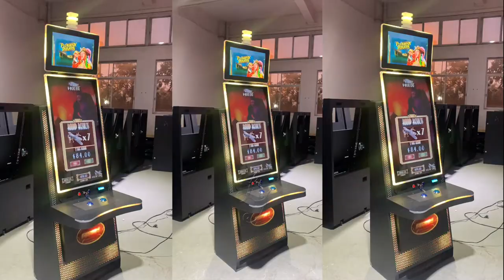Fusion 4 Gaming Touch screen Video Slot Gaming Machines For Sale